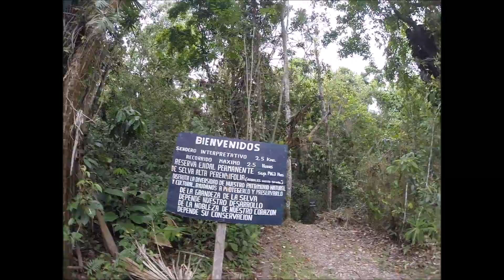Las Guacamayas, Reserva Montes Azules